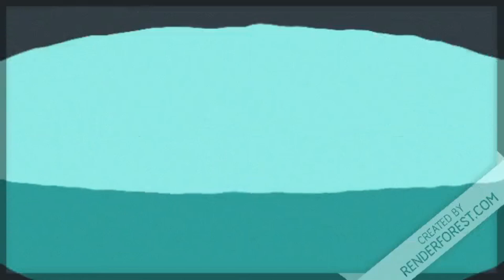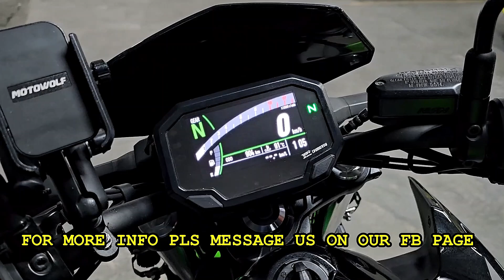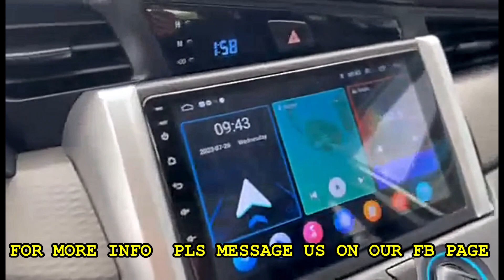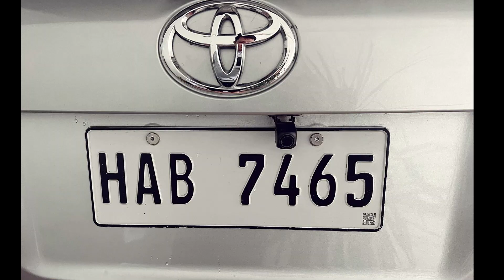BILIHAN NG PINAKAMURANG TOYOTA INNOVA, KAWASAKI Z650 UP TO 50% OFF | CHEAPEST REPO CARS 2023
PINAKAMURANG HATAK NG BANKO SALE UP TO 50% OF COMPARED TO BRAND NEW (PICK-UP, SUV, VAN, H100, SEDAN) MURANG REPOSSESSED CARS | CHEAPEST REPO CARS IN THE MARKET JUNE 2023 OWNER DIESEL TYPE

BILIHAN NG PINAKAMURANG REPOSSESSED CARS UP TO 50% OFF (PICK-UP, SUV, VAN) | CHEAPEST REPO CARS JULY 2023